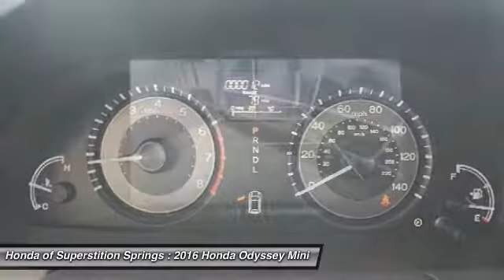2016 Honda Odyssey 31312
2016 HONDA ODYSSEY Mesa, AZ
Stock# 31312

6229 E Auto Park Dr

Don't miss this 2016 Honda Odyssey. It's equipped with Automatic transmission and features a Obsidian Blue exterior. With 3 miles, you'll want to take this car home. Make a great choice today.